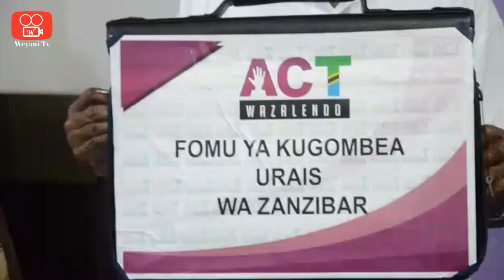Kauli ya Maalim Seif baada ya kuchukuwa fomu ya urais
Hii ndiyo kauli ya Mwenyekiti wa ACT-Wazalendo, Maalim Seif Sharif Hamad, baada ya kukabidhiwa fomu ya kuomba kuwania urais kwa chama chake.